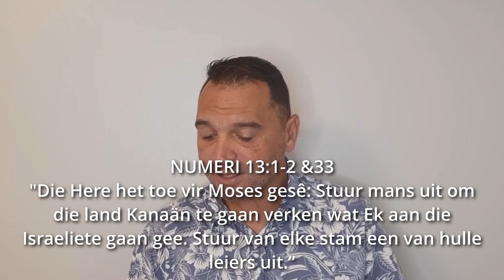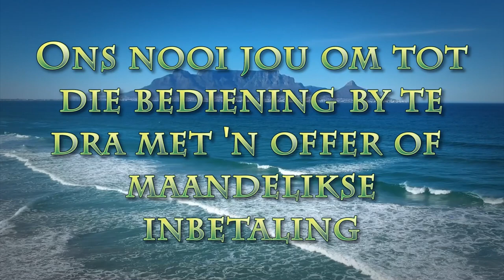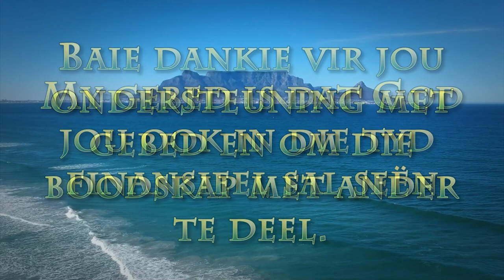Verandering kan ook vernuwing bring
Pastoor Leon se boodskap van 6 Maart 2022. Skrifgedeelte: Numeri 13:1-2 & 33